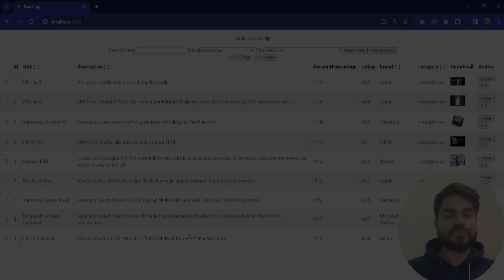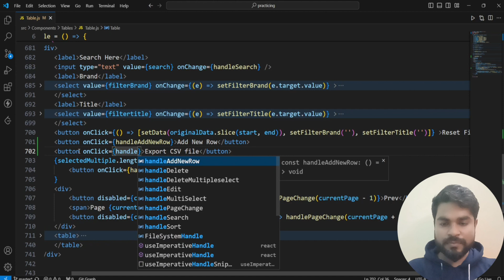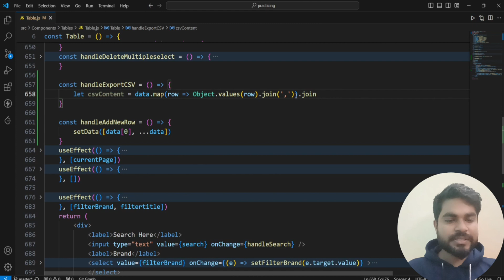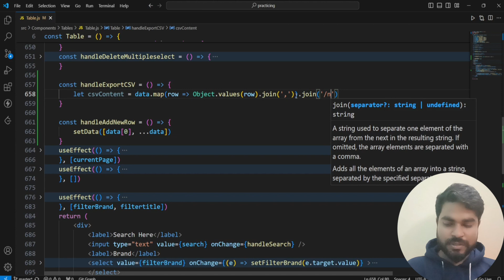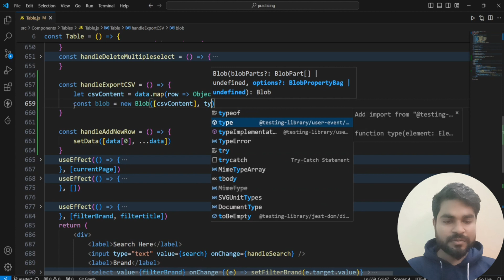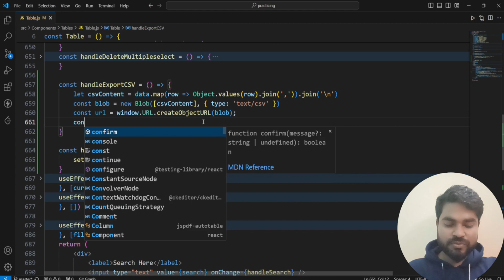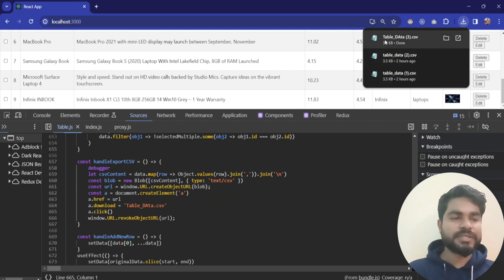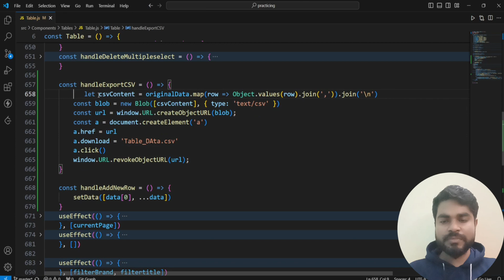Export Table data in CSV format in Reactjs in Hindi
🎥 Title: Mastering CRUD Operations: Edit and Delete Items from a ReactJS Table

Form Handling :-

In this tutorial, we delve deep into mastering CRUD operations within ReactJS, focusing specifically on editing and deleting items from a table. 💻

We start by laying a solid foundation, explaining the fundamental concepts behind CRUD operations and how they're integral to building dynamic web applications. Then, we seamlessly transition into the practical realm, demonstrating step-by-step how to implement editing and deleting functionalities within a ReactJS environment.

Using clear and concise examples, we guide you through the process of creating a dynamic table component where users can seamlessly edit existing data and efficiently delete unwanted entries. 📝

From setting up state management to handling user interactions, every aspect is meticulously explained to ensure a comprehensive understanding. By the end of this video, you'll have gained valuable insights and practical skills essential for building robust ReactJS applications with seamless CRUD functionalities. 🚀

Whether you're a beginner eager to explore the world of ReactJS or an experienced developer seeking to enhance your skill set, this tutorial is your definitive guide to mastering CRUD operations in ReactJS. Dive in and elevate your development prowess today! 🔍